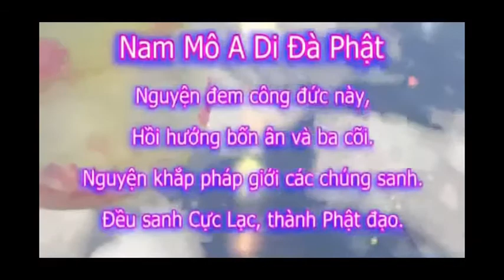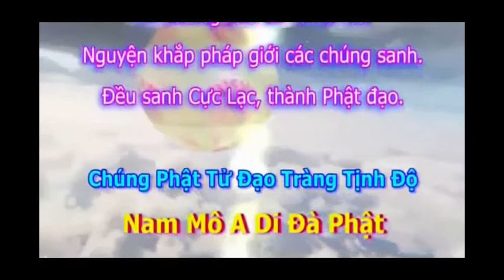Một hạt gạo của thí chủ, lớn như núi Tu Di, đời này không hiểu đạo KHAI THỊ